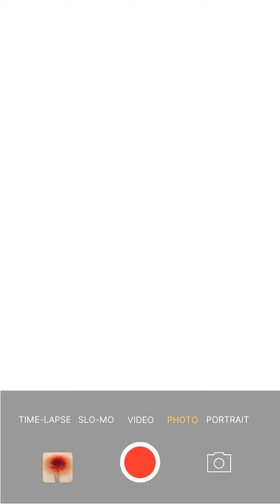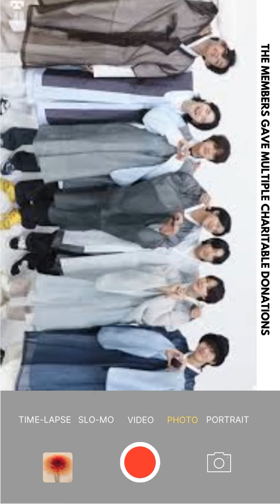BTS’ Biggest Accomplishments In 2022 !!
BTS have been BUSY in 2022 with achievements as a group to individual wins!! Here's some of BTS’ Biggest Accomplishments In 2022 from RM, Jin, Suga, J-Hope, Jimin, V and JungKook.

For the full article go to @billboard